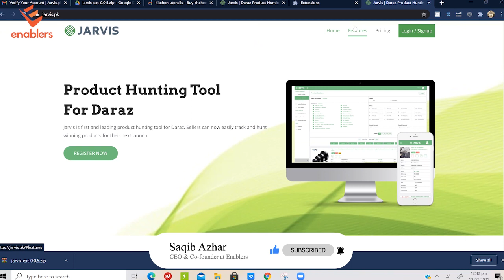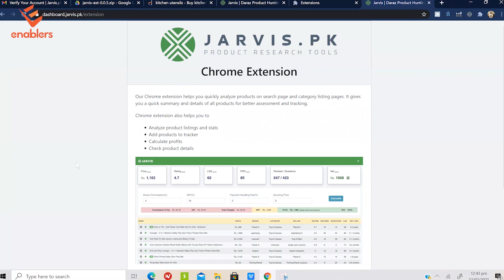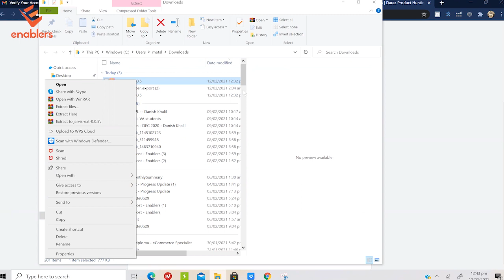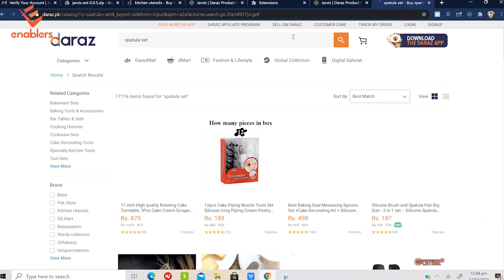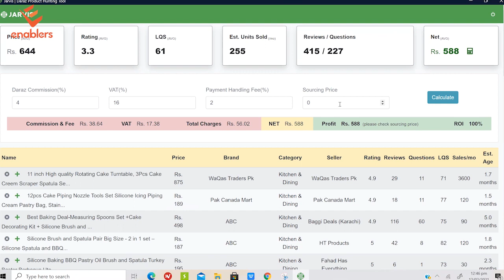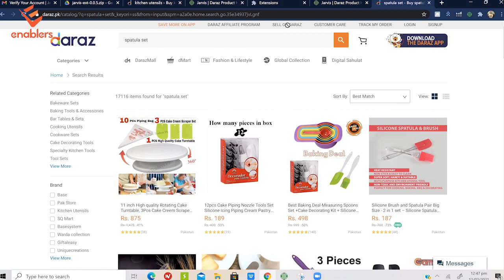How to use first Daraz product hunting tool - Jarvis | Step by Step guide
Daraz Product Hunting Tool - Jarvis

We have a great news for all of our Pakistani ecommerce sellers and vendors that DARAZ has finally launched a Product hunting tool named as JARVIS which is now available for a trial version and can be used as a chrome extension similar to JS & Helium10.
Here is a small video of how you can use install it & then operate it accordingly - Step by Step guide
Keep hunting and enjoy this new tool of DARAZ for Product Hunting.

Saqib Azhar aims to give back his knowledge to bring a positive change in Pakistan to encourage people to start their own multi-million an online international business and help build the economy of Pakistan and empower our youth, businesses and increasing exports to bring foreign income in Pakistan via eCommerce Platforms like Amazon.